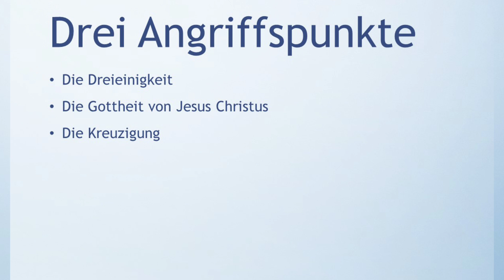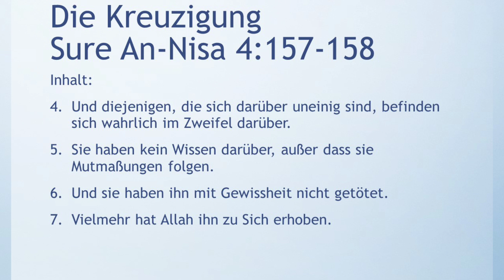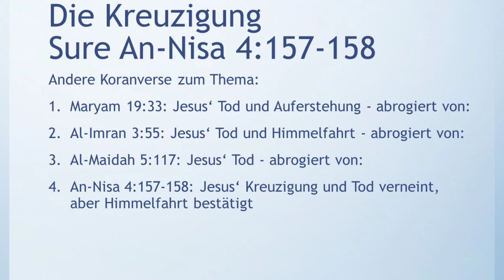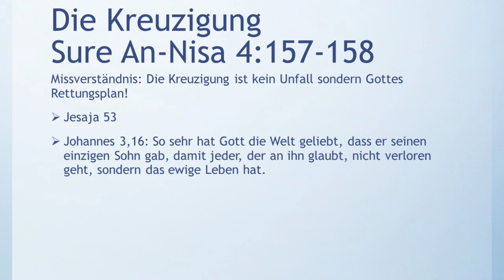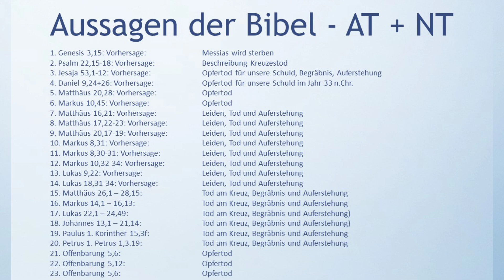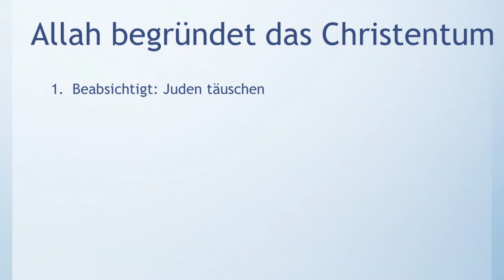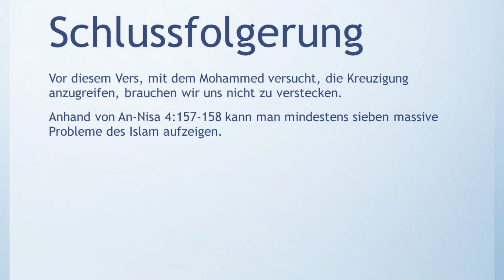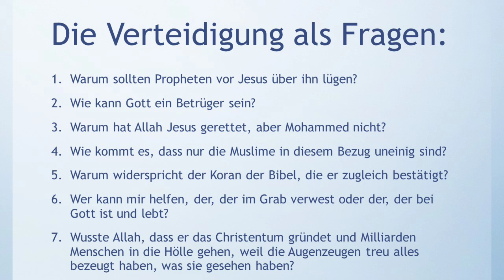Die wichtigsten Koran Verse für Christian: an-Nisa 4:157-158. Die Kreuzigung. Islam und Bibel.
Die Kreuzigung von Jesus Christus ist  einer der beliebtesten Angriffspunkte von Muslimen.

Aber: wir brauchen uns nicht zu verstecken. Anhand des Koranverses, der die Kreuzigung ableugnet, können wir mindestens 7 massive Probleme des Islam aufdecken und die Wahrheit der Kreuzigung verteidigen.

Hier sind einige der Bibelstellen, die über den Tod des Messias reden:

1. Genesis 3,15: Vorhersage: Messias wird sterben
2. Psalm 22,15-18: Vorhersage: Beschreibung Kreuzestod
3. Jesaja 53,1-12: Vorhersage: Opfertod für unsere Schuld, Begräbnis, Auferstehung
4. Daniel 9,24+26: Vorhersage: Opfertod für unsere Schuld im Jahr 33 n.Chr.
5. Matthäus 20,28: Vorhersage: Opfertod
6. Markus 10,45: Vorhersage: Opfertod
7. Matthäus 16,21: Vorhersage: Leiden, Tod und Auferstehung
8. Matthäus 17,22-23: Vorhersage: Leiden, Tod und Auferstehung
9. Matthäus 20,17-19: Vorhersage: Leiden, Tod und Auferstehung
10. Markus 8,31: Vorhersage: Leiden, Tod und Auferstehung
11. Markus 8,30-31: Vorhersage: Leiden, Tod und Auferstehung
12. Markus 10,32-34: Vorhersage: Leiden, Tod und Auferstehung
13. Lukas 9,22: Vorhersage: Leiden, Tod und Auferstehung
14. Lukas 18,31-34: Vorhersage: Leiden, Tod und Auferstehung
15. Matthäus 26,1 – 28,15: Tod am Kreuz, Begräbnis und Auferstehung
16. Markus 14,1 – 16,13: Tod am Kreuz, Begräbnis und Auferstehung
17. Lukas 22,1 – 24,49: Tod am Kreuz, Begräbnis und Auferstehung)
18. Johannes 13,1 – 21,14: Tod am Kreuz, Begräbnis und Auferstehung)
19. Paulus 1. Korinther 15,3f: (Tod am Kreuz, Begräbnis und Auferstehung
20. Petrus 1. Petrus 1,3.19: Tod am Kreuz, Begräbnis und Auferstehung
21. Offenbarung 5,6: Opfertod
22. Offenbarung 5,12: Opfertod
23. Offenbarung 5,6: Opfertod

Quellen:
Sunna.com
Corpus.quran.com
Islamische-datenbank.de
derbibelvertrauen.de (NeÜ.bibel.heute)

Gefilmt mit: Redmi Note 8 pro und open camera
Mikrophon: Boya BY1
Geschnitten mit: Kinemaster